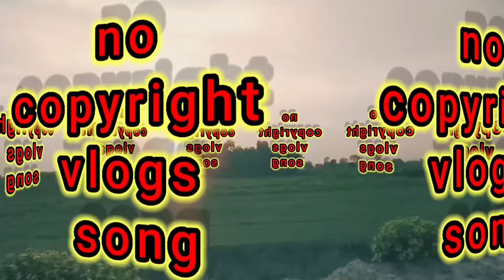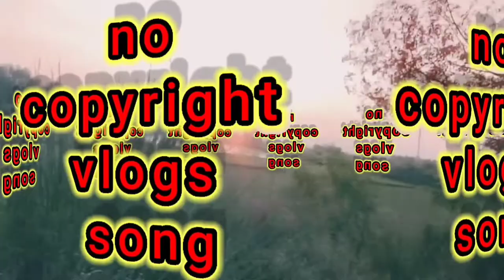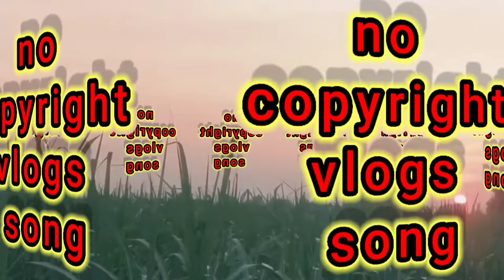no_copyright_background_vlog_songs ncsmusic ncsbassmusic nocopyrightbackground_song_free_download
no copyright blog song background